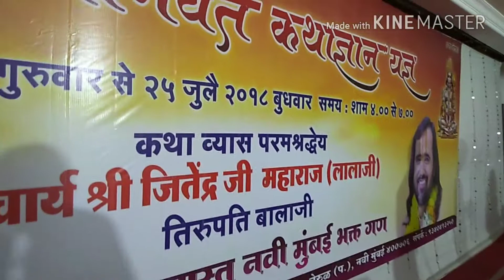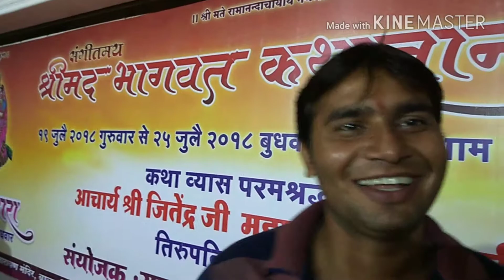ऐसे बनाते है भागवत कथा में बेदिया । नेरुल मुम्बई सेक्टर 07 2018